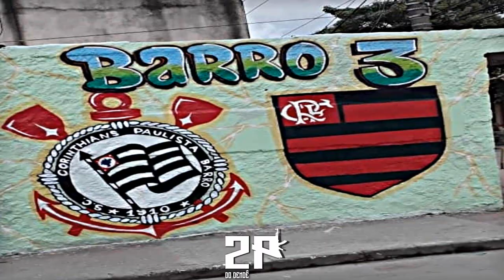MC'S JN E DIMENOR DO PARA PAZ - VOU TACAR O PIRU EM CAXIAS [DJ 2D DO BARRO 3 - 2K20] BEAT HUHUHU